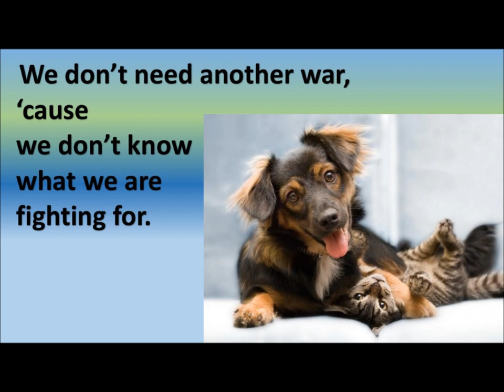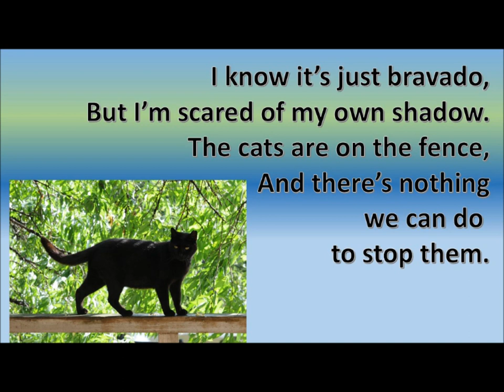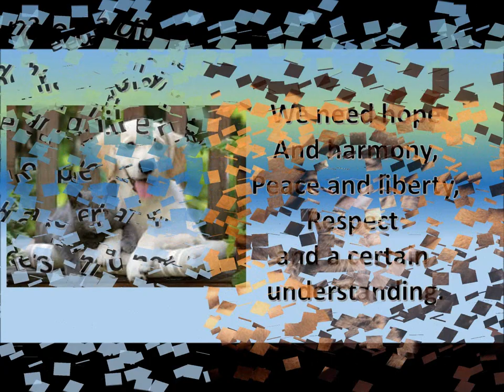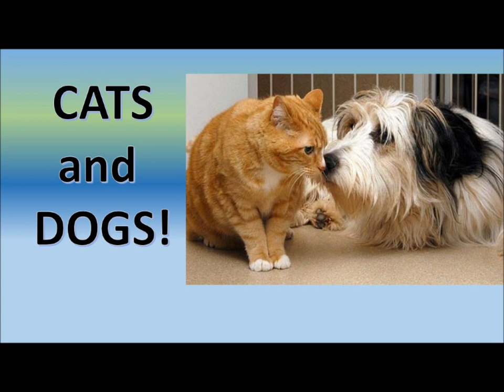Song 11 We Don't Need Another War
Lyric rehearsal video for the musical CATS AND DOGS